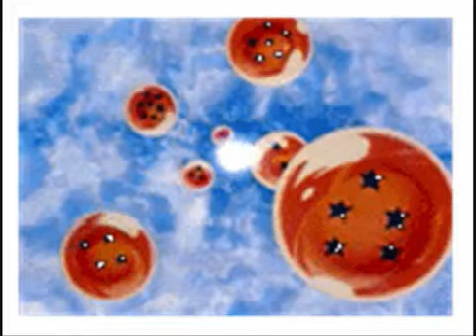DRAGON BALL tutte le 3 sigle complete